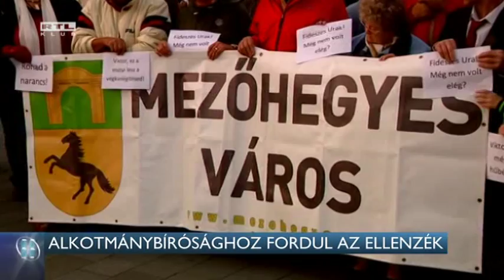Alkotmánybírósághoz fordul az ellenzék 15-10-13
Az Alkotmánybíróságon támadják meg az ellenzéki pártok az állami földek eladását. A beadványt az összes ellenzéki frakcióból aláírták. Szerintük ugyanis a kormány végleg a saját holdudvarának akar átjátszani 380 ezer hektárnyi állami földterületet. A Fidesz szerint elég lehetősége volt az ellenzéknek a kifogásaik ismertetésére.